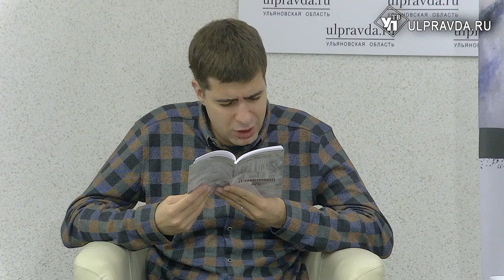Литературная гостиная. Александр Дашко об итогах литературного молодёжного года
Гость «Литературной гостиной» - поэт, член Союза писателей России, председатель Совета молодых литераторов Ульяновской области Александр Дашко. Совсем недавно он назначен секретарём Союза писателей России. Александр Дашко расскажет об итогах литературного молодёжного года и о том, сколько ярких событий вместил 2023 год.